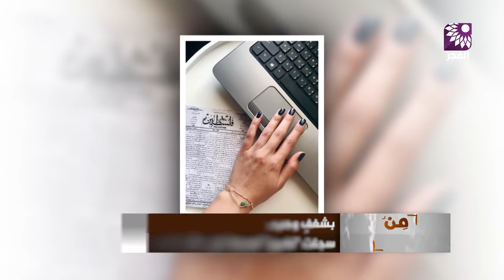بشغفٍ وحب .. سجلت نادين اسمها في عالم تصميم المجوهرات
تلفزيون الفجر | بشغفٍ وحب.. سجلت نادين اسمها في عالم تصميم المجوهرات
اعداد: هبة مصطفى، تصوير ومونتاج: براء عمر